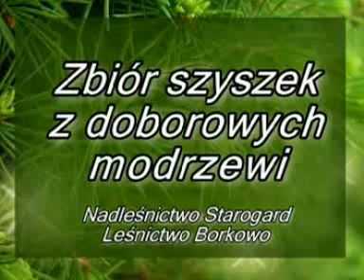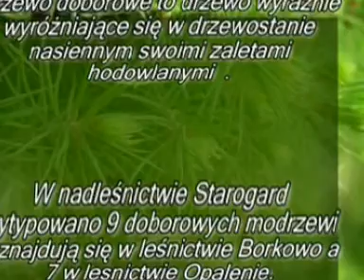Zbiór szyszek z doborowych modrzewi.mpg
Zbiór szyszek z drzew doborowych modrzewia europejskiego w Nadleśnictwie Starogard w grudniu 2004 roku.